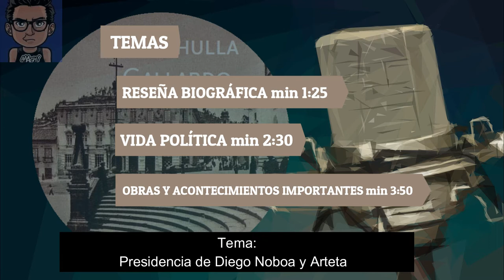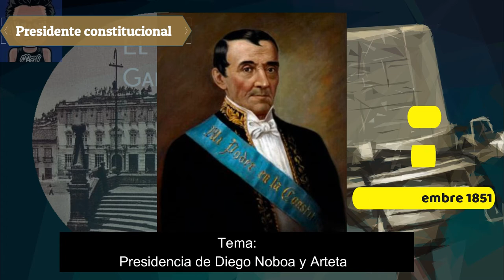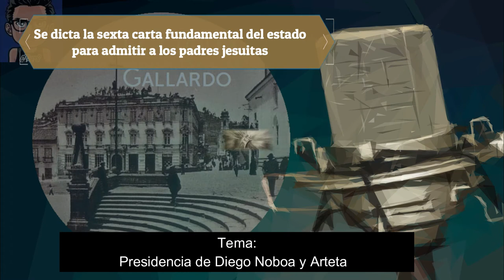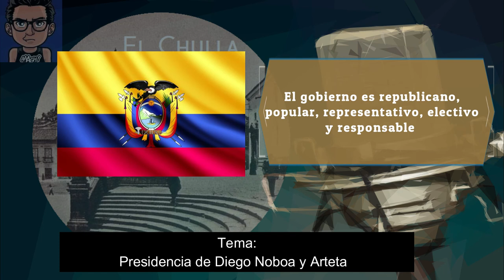🌴🐸🐢Casi nos quedamos sin Galapagos - Presidencia de Diego Noboa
La presidencia de Diego Noboa fuye muy corta y represento el fin del periodo marcista civilista, conoce su historia aqui

▀▄▀▄▀▄ ESCUCHANOS TAMBIEN ▄▀▄▀▄▀